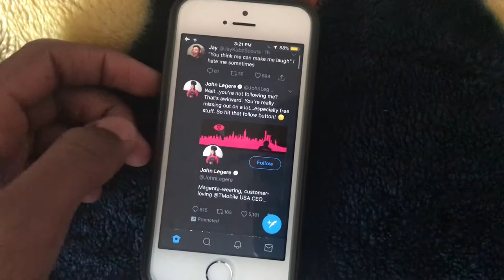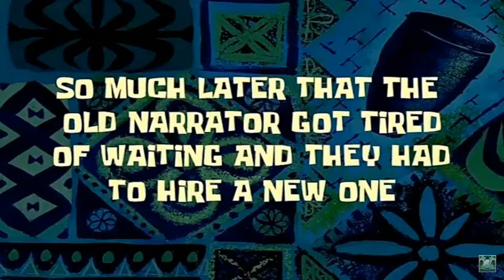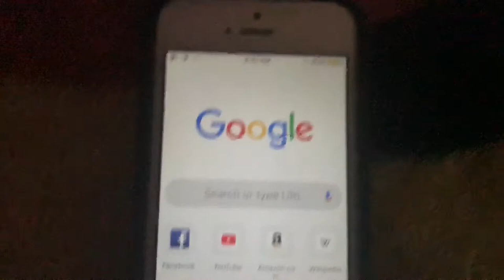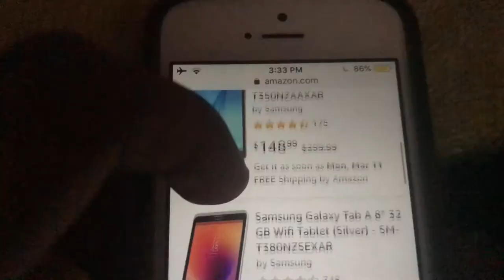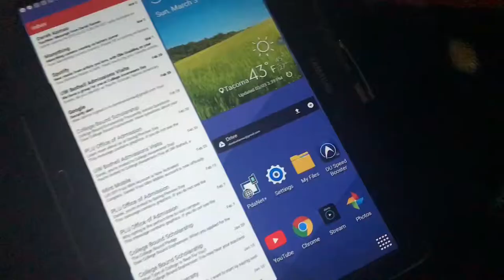When Okeea Dokeea Gets "Surprised" About Something | Okeea Dokeea (1 Year Special)